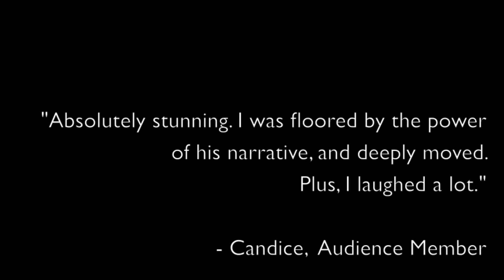Jon Spelman - Facing the Bull TRAILER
A dynamic solo performance by renowned story-teller Jon Spelman that explores masculinity and mortality in the face of disease with humanity and humor.